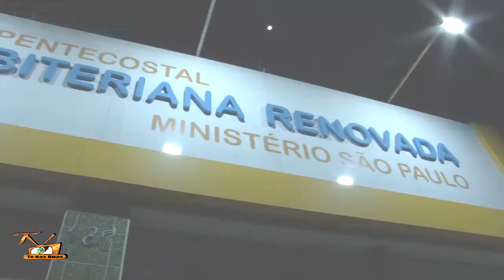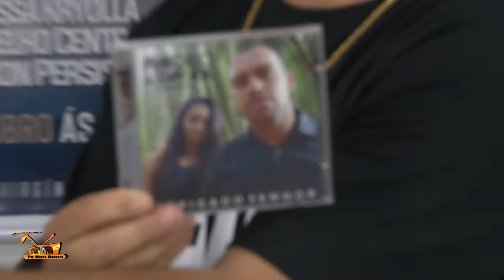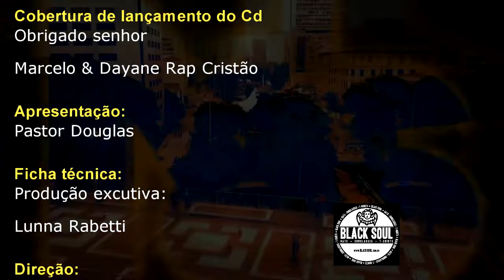Tv Nas Ruas Lançamento do Cd, Obrigado Senhor, Marcelo & Dayane Rap cristão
Tv Nas Ruas é um canal de entrevistas e Documentários